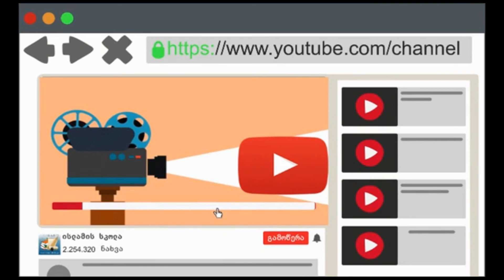ცოდვების გადასაწონად სიკეთეს მიეძალე